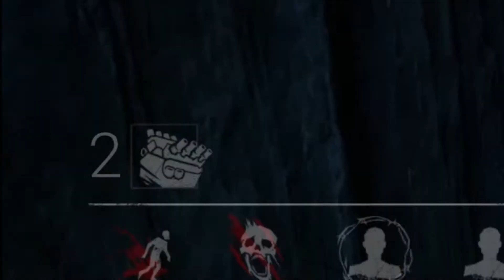Silent Hill x Dead by Daylight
Oi there kind viewers. It's me. This is a very small portion of the dead by daylight Silent Hill update in the test servers. I wanted to get a fresh and quick experience of the new content, and boy was I glad I did. Take this as an opportunity to see what this new update will bring. Feedback is appreciated and enjoy.

Nightmare King (Hollow Knight: The Grimm Troupe) - Christopher Larkin